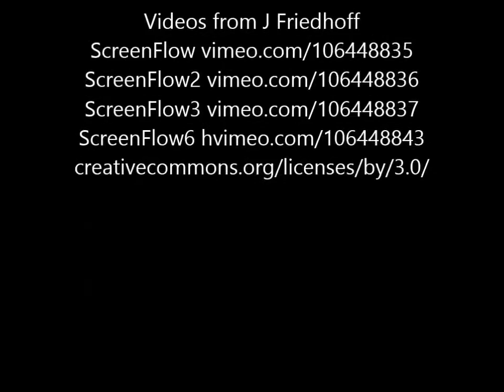ScreanFlow animation music clip